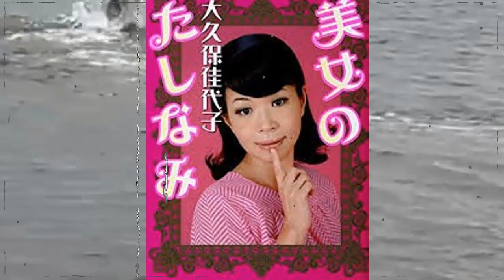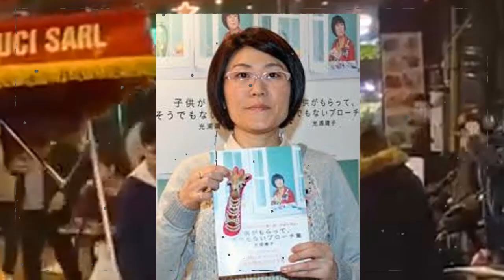大久保佳代子「がん」ではなく深刻な病気に悩まされていた！